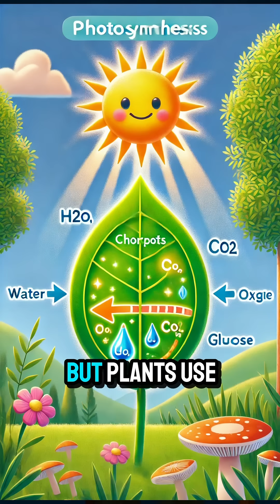Quantum Consciousness: Is Reality Just in Your Head?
🧠 Is Your Brain Creating Reality?
What if your consciousness isn’t just observing reality — but actually collapsing it into existence?

In this mind-warping episode, we explore the bold idea of quantum consciousness — where your brain may be influencing the quantum wavefunction itself.
Could awareness be a force of nature?

📅 New genius drops every 24 hours!

💬 Do you think consciousness creates reality — or just watches it?